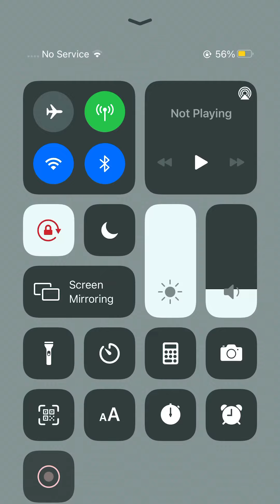New skin subway surfer